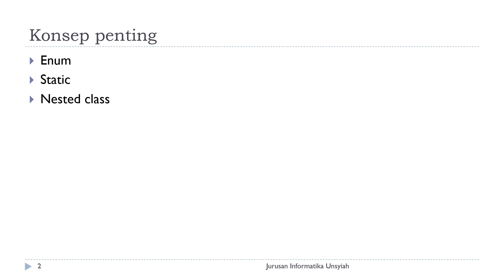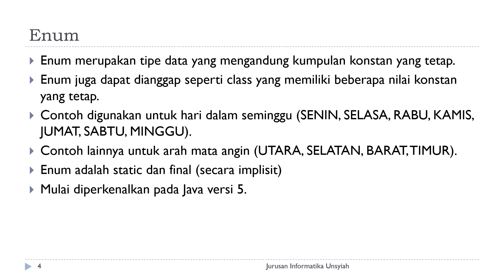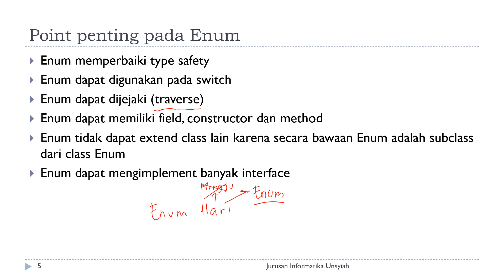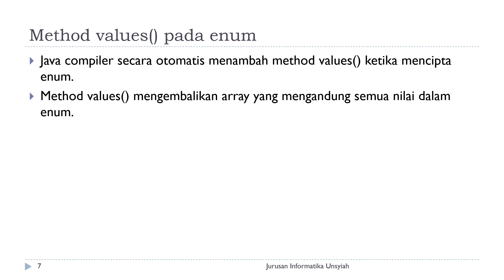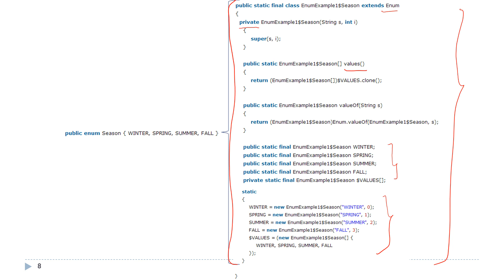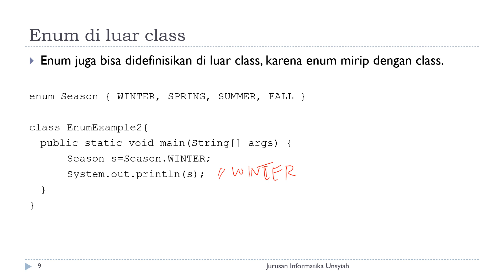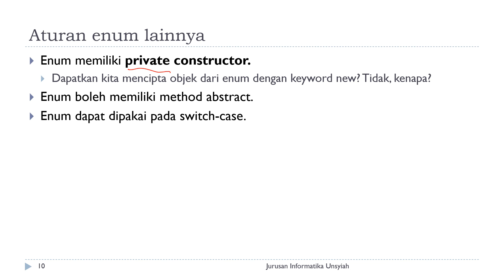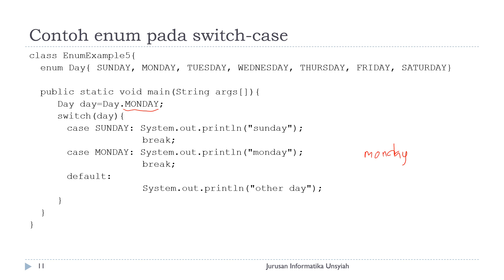11 Custom Class slide01 11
Video untuk Topik 11 - Custom Class
Mata kuliah Pemrograman Berorientasi Objek
Jurusan Informatika